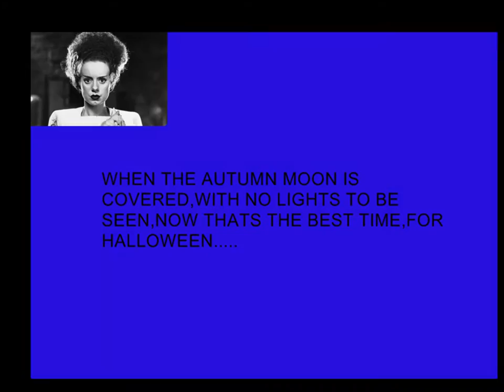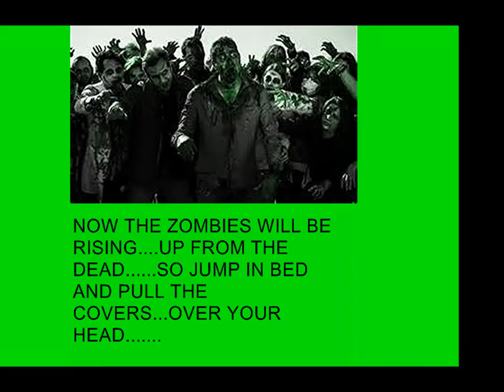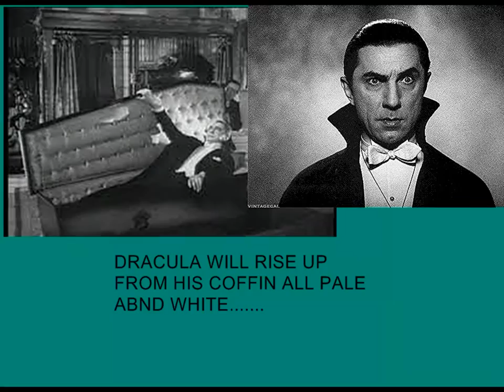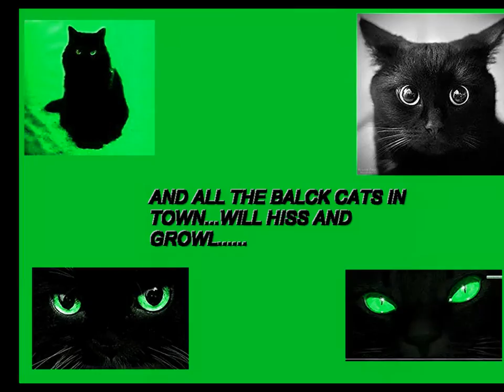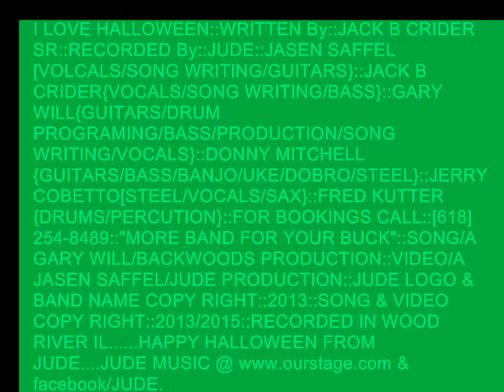{JUDE}::{I LOVE HALLOWEEN}::2015::{JACK B CRIDER SR} on [VOCALS]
I LOVE HALLOWEEN::WRITTEN By::JACK B CRIDER SR::RECORDED By::JUDE[JASEN SAFFEL/JACK B CRIDER SR/GARY WILL/DONNY MITCHELL/JERRY COBETTO & FRED KUTTER]::FEATURING JACK B CRIDER SR on LEAD VOCALS & MONSTER SOUNDS::PRODUCED By::GARY WILL::RECORDED IN WOOD RIVER IL @ THE GARY WILL/BACKWOODS SOUND STUDIO::VIDEO CREATED & PRODUCED By::JASEN SAFFEL also in WOOD RIVER IL @ THE JASEN SAFFEL & JUDE SOUND STUDIO.TO BOOK JUDE or FOR ANY INFO ON THIS VIDEO SOUND RECORDING CALL JASEN @ [618]254-8489. TO HEAR OR PLAY JUDE MUSIC go SAFFEL.THE JUDE BAND NAME & LOGO COPY RIGHT 2013::ALL RIGHTS RESERVED.